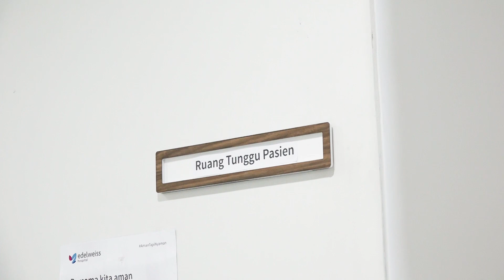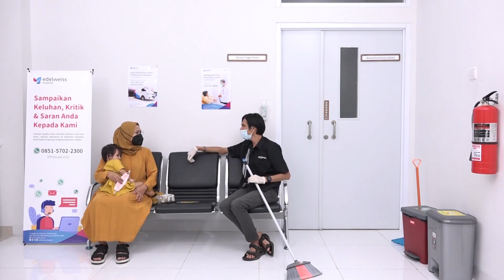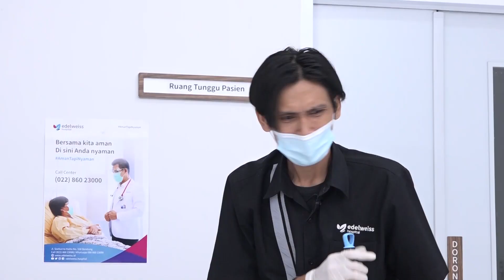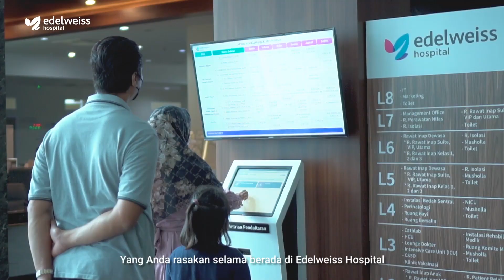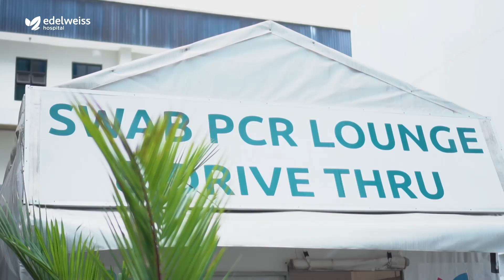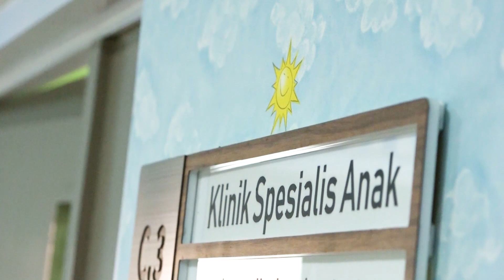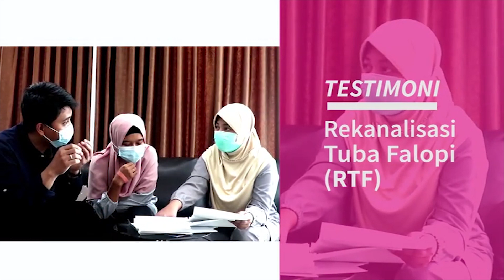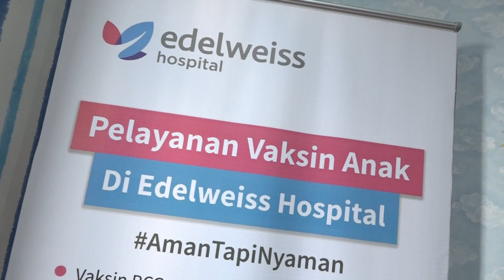Ruang Tunggu: Vaksin Anak di Masa Pandemi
Bagaimana pelaksanaan Vaksin Anak di Masa Pandemi dan apakah aman melakukan vaskin anak di Rumah Sakit?

Simak Selengkapnya di Live IG & Youtube Edelweiss Hosiptal

Pembicara oleh:
dr. Almira Aliyannissa, Sp.A
(Dokter Spesialis Anak di Edelweiss Hospital)

Jum'at 06 Agustus 2021 | Jam 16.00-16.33 WIB